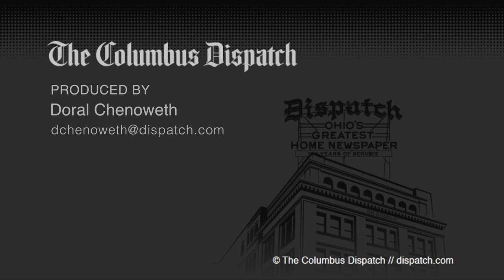I Took a Life: Richard Cain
When he was in the United States Marine Corps, Richard Cain had two confirmed kills while fighting Iraqi insurgents.